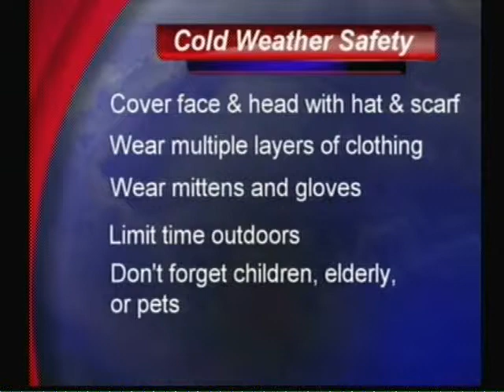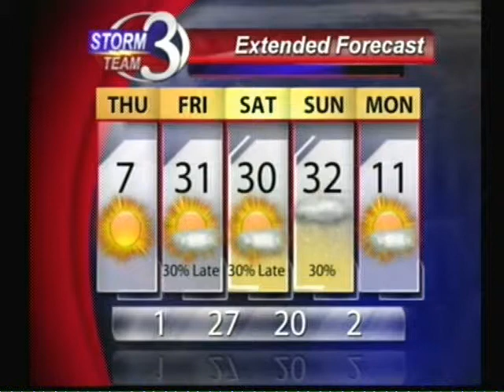Frigid Temps Tonight and Thursday